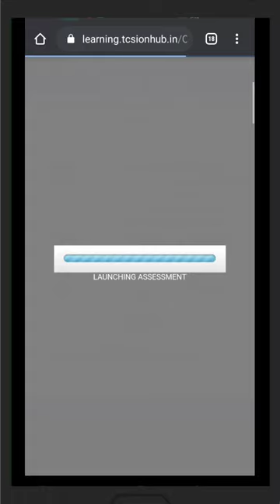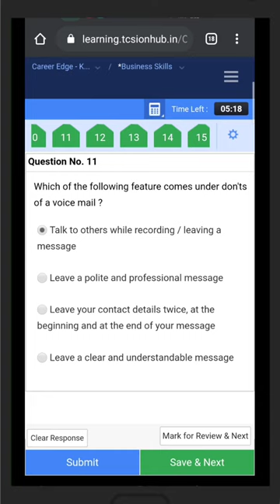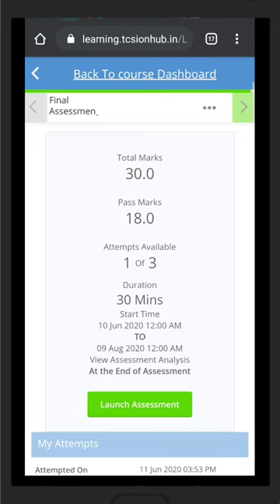Career Edge-Knockdown the Lockdown Day 15 New Assessment Answer| Update Final Assignment Solution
Hi,

 TCS ion Knockdown the Lockdown day 15 New Final Assessment Full Solution, 30 Question is very important question | But Pattern is Change kindly very carefully give Answers |

Knowledge 100 Certificate Video Links:-